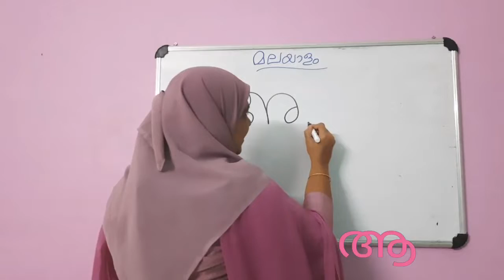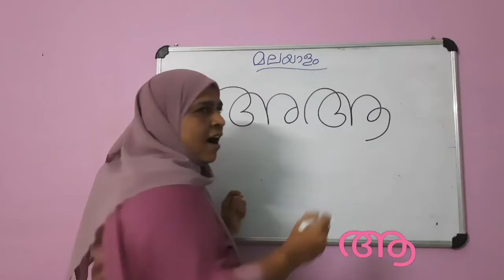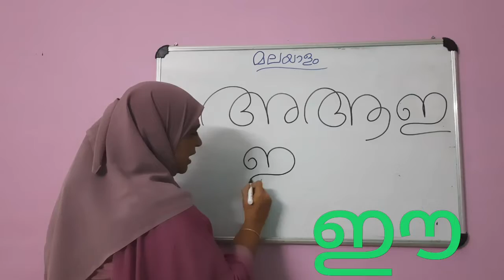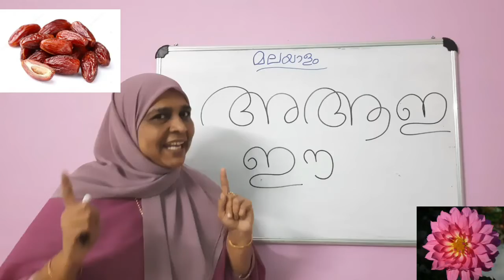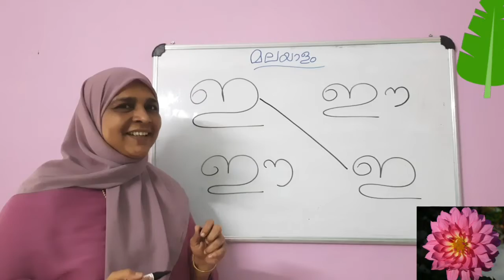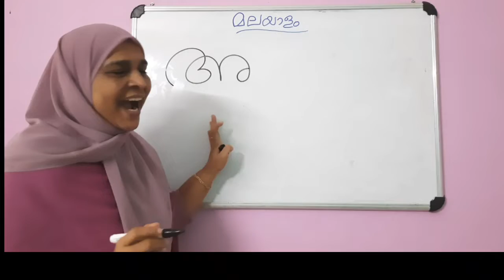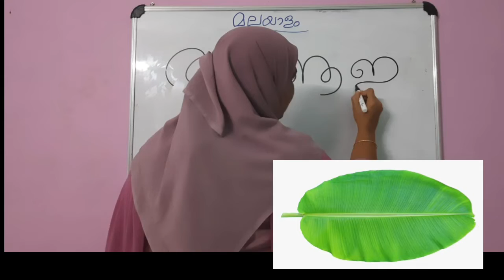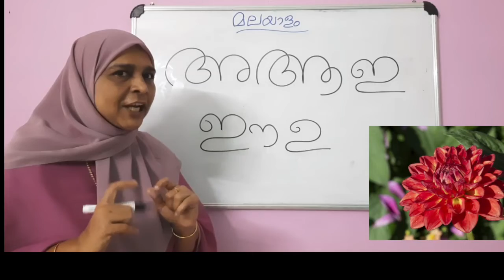LKG / Malayalam /15 th July 2021